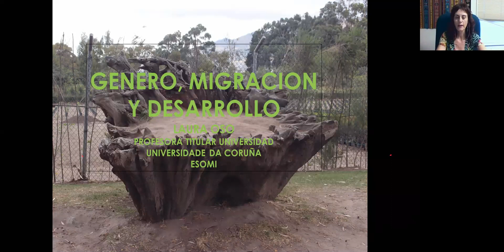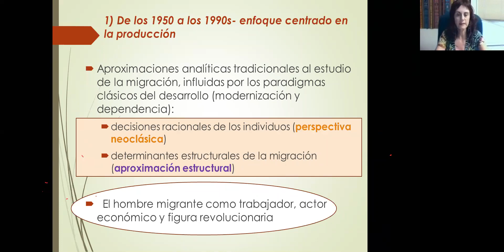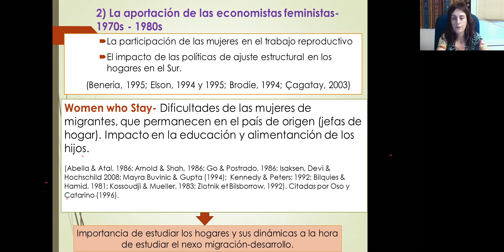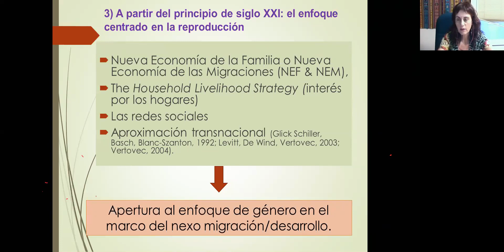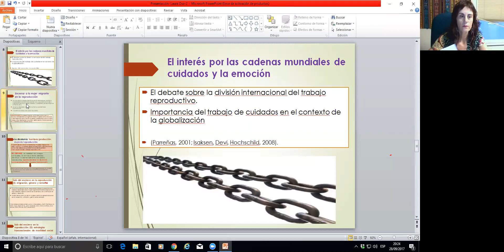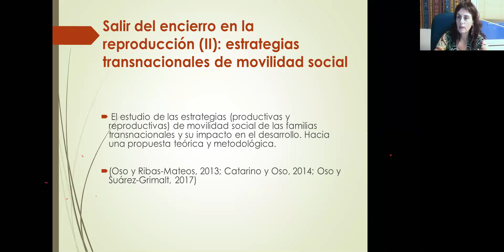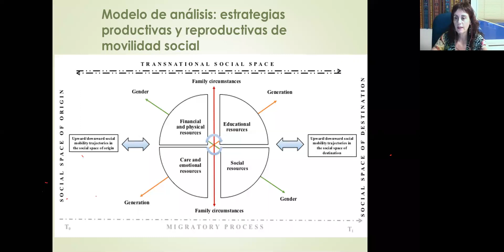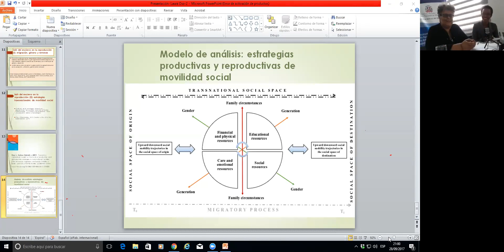Videoconferencia Género, Migración y Desarrollo a cargo de Dra. Laura Oso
El Instituto Nacional de Migración de la República Dominicana – INM RD a través de la Escuela Nacional de Migración presentó la videoconferencia “Género, Migración y Desarrollo”, a cargo de la experta internacional Dra. Laura Oso, por medio de la plataforma virtual Zoom. La experta internacional compartió junto a la comunidad académica dominicana sus investigaciones y nuevas tendencias. La sociología y las migraciones empiezan a ampliar su mirada fluidas por nuevas aproximaciones teóricas en el fenómeno migratorio. Las mujeres aparecen como agentes activas y se destacan en las cadenas mundiales de cuidado. Pero, aunque la mujer migrante sale a luz, en el fondo las mujeres seguirán encerradas en la reproducción social.